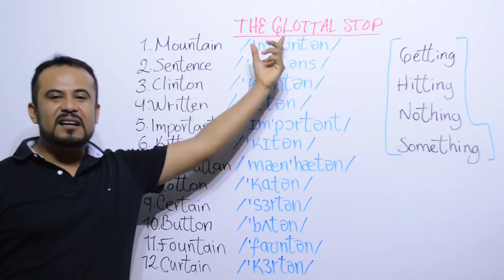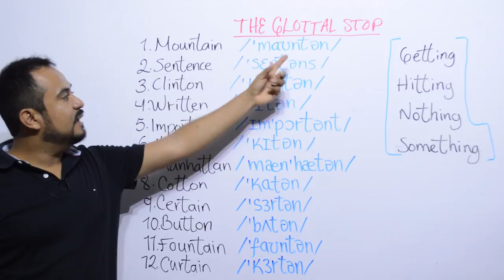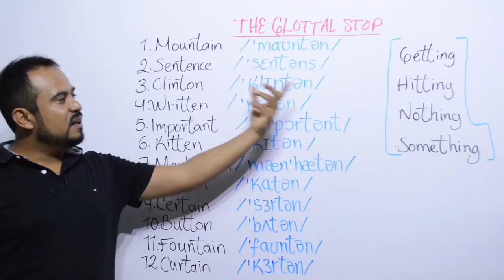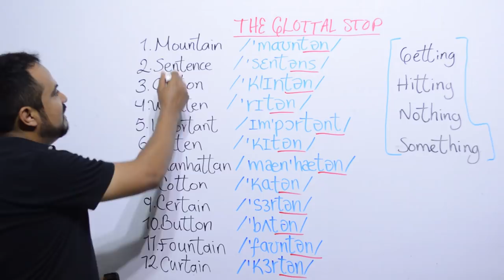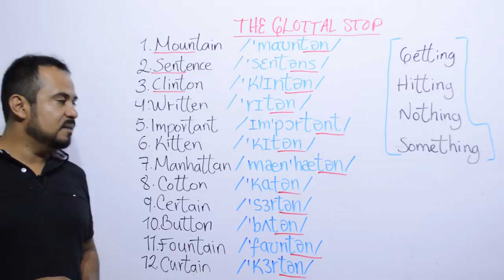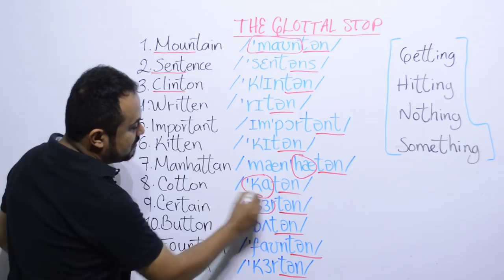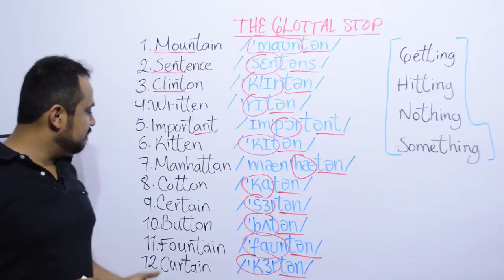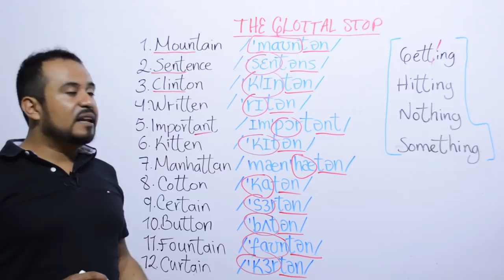GLOTTAL STOP EN INGLES EXPLICADA EN ESPAÑOL